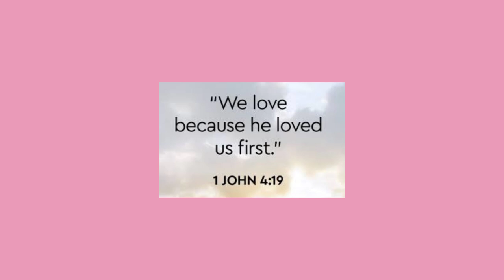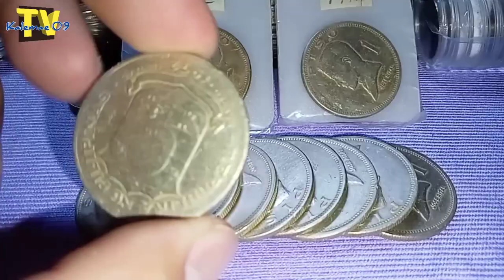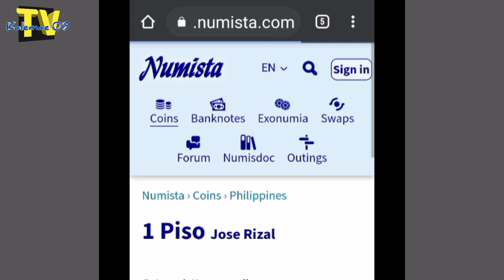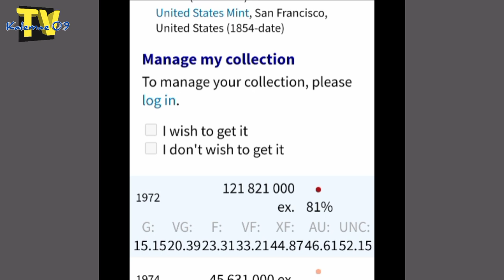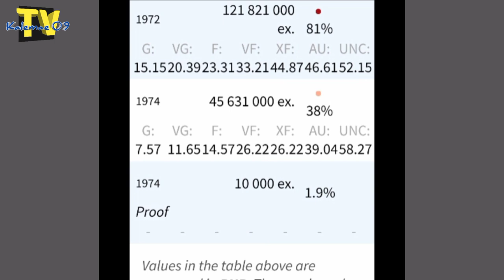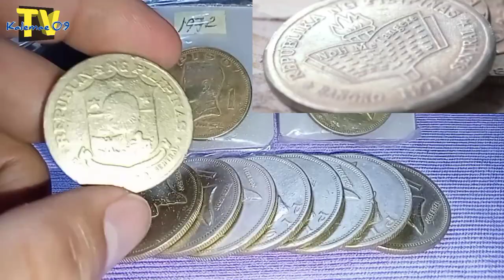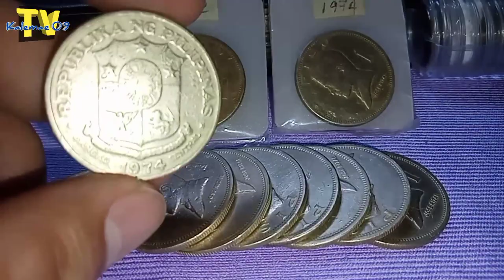isang milyong piso kapalit ng 1 piso 1971 | KAALAMAN